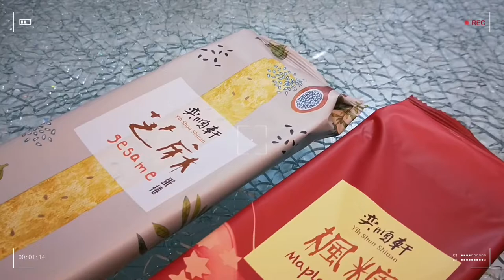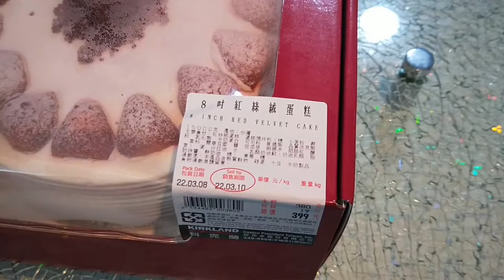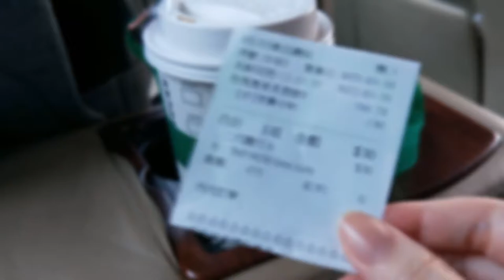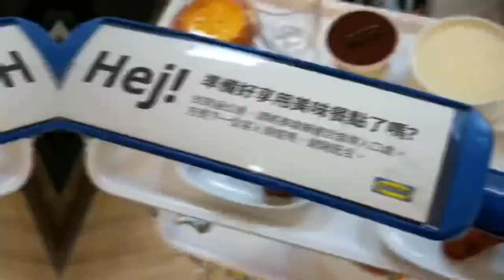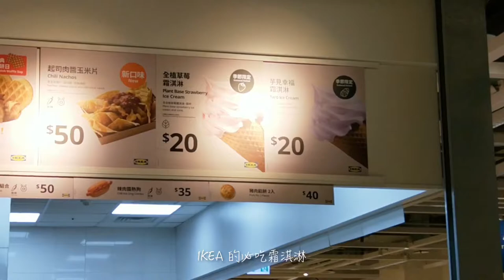【碩一VLOG#3】生活碎片｜台大&台科大學餐｜台大校園漂亮的紫色花｜久違的IKEA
台大校園&學餐：1:52-2:14, 3:00-3:37, 4:00-4:41, 8:16-8:28
台科大學餐：2:15-2:19, 4:42-5:00
IKEA：6:28-7:48

拍攝日期：2022年2月-2022年3月
拍攝工具：Oppo R11
剪輯工具：CapCut、Meitu、iMovie

NTU & student cafeteria: 1:52-2:14, 3:00-3:37, 4:00-4:41, 8:16-8:28
NTUST student cafeteria: 2:15-2:19, 4:42-5:00
IKEA: 6:28-7:48

Date: February & March, 2022
Tools: Oppo R11
Video editing: CapCut & Meitu & iMovie